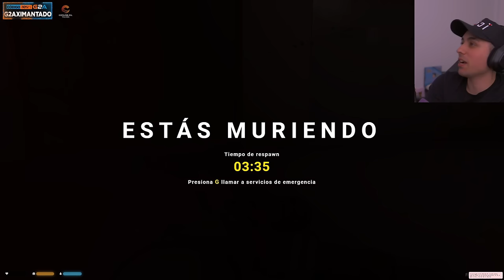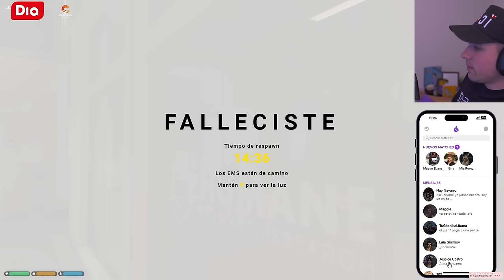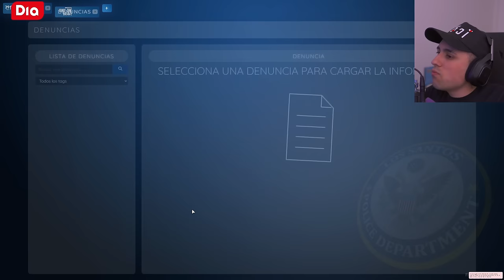La INAUGURACIÓN más SANGINARÍA que EXISTE 🔥 SpainRP #65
Hola chavales! Os traigo mi nuevo PERSONAJE de GTA ROLEPLAY del Servidor SPAINRP. En este capítulo el ISIDORO tendrá un SUEÑO robando y vivirá la nueva INAUGURACIÓN del BAR de polis dónde todo será SANGRE. Disfruten del vídeoOo!

Píllate CUALQUIER JUEGO y DLC con un 10% DESCUENTO al utilizar el CÓDIGO: G2AXIMANTADO en g2a.com 🎮😀

00:00 - Sueños de Isidoro #5
1:30:01 - Capítulo SpainRP

Conviértete en miembro de este canal para disfrutar de los vídeos mucho antes: